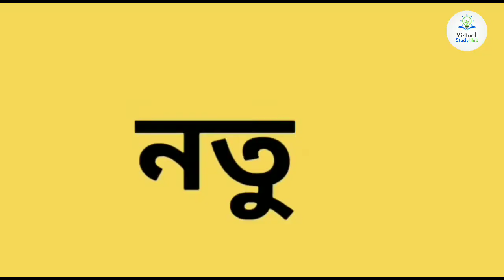HISTORY OF HALLOWEEN : THE ORIGIN,BRIEF DISCUSSION & DOCUMENTARY || HISTORY SHORTS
Halloween is usually celebrated amongst family, friends and, sometimes, co-workers. However, some areas hold large community events. Parties and other events may be planned on October 31 or in the weekends before and after this date. Adults may celebrate by watching horror films, holding costume parties or creating haunted houses or graveyards.

Many children dress up in fancy costumes and visit other homes in the neighborhood. At each house, they demand sweets, snacks or a small gift. If they do not get this, they threaten to do some harm to the inhabitants of the house. This is known as playing 'trick-or-treat' and is supposed to happen in a friendly spirit, with no nasty or mean tricks being carried out. However, if your children take part, it is important to accompany them and to check their 'treats' to make sure they are safe to eat or play with.

Some families carve lanterns with 'scary' faces out of pumpkins or other vegetables or decorate their homes and gardens in Halloween style. These were traditionally intended to ward off evil spirits. If you are at home on Halloween, it is a good idea to have a bowl of small presents or sweets to offer to anyone who knocks on your door. This will help you to please the little spirits in your neighborhood!

One cause that ties with Halloween is collecting donations for the United Nations International Children's Emergency Fund (UNICEF). As children trick-or-treat on Halloween night, some of them might carry small cardboard boxes with the UNICEF logo on them and collect coins instead of the usual candy. The money collected is then given to UNICEF and used to help needy children worldwide.

Public Life:
Halloween is not an official holiday. Government offices and businesses are open as usual and public transit services run on regular schedules. If you drive around in late afternoon or evening, it is important to keep a careful lookout for children who are unaccustomed to being out on the street after dark. If they are wearing dark costumes or masks, they may be less easy to see than normal. They may also be excited and dart out unexpectedly from between vehicles or behind bushes.

Background:
Halloween originated as a pagan festival in parts of Northern Europe, particularly around what is now the United Kingdom. Many European cultural traditions hold that Halloween is a time when magic is most potent and spirits can make contact with the physical world. In Christian times, it became a celebration of the evening before All Saints’ Day. Immigrants from Scotland and Ireland brought the holiday to the United States.

The commercialization of Halloween started in the 1900s, when postcards and die-cut paper decorations were produced. Halloween costumes started to appear in stores in the 1930s and the custom of 'trick-or-treat' appeared in the 1950s. The types of products available in Halloween style increased with time. Now Halloween is a very profitable holiday for the manufacturers of costumes, yard decorations and candy.

MAIN TOPIC :
how to,top 10,top facts,top ten,top 5,top video,how to fact,5 minutes,diy,tricks,the origin of halloween - documentary [hd],the origin of halloween,halloween,halloween history,defination of halloween,documentary 2018,advexon documentary,